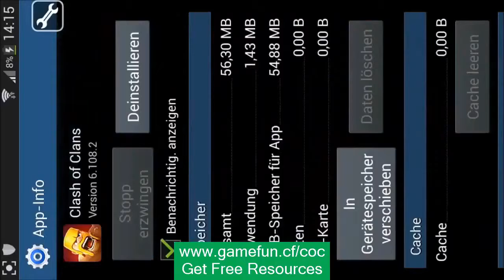"2016 UPDATE" HOW TO GET UNLIMITED GEMS AND GOLD Clash of Clans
GET UNLIMITED GEMS AND GOLD Clash of Clans